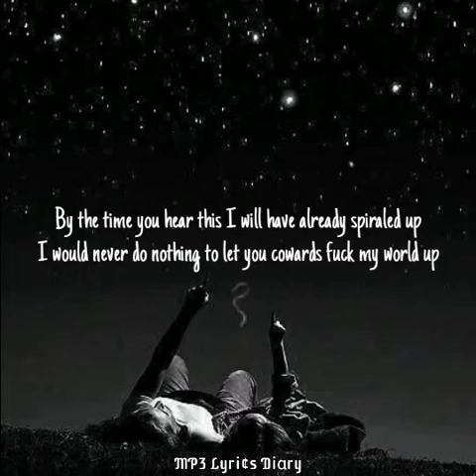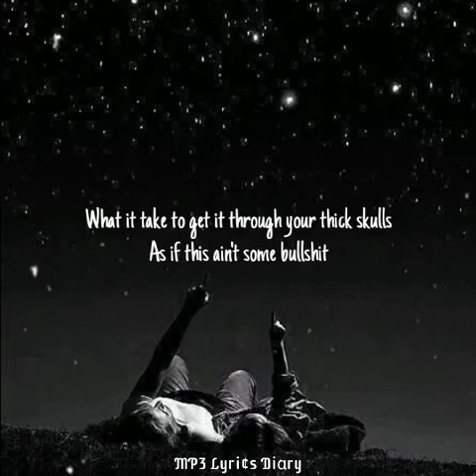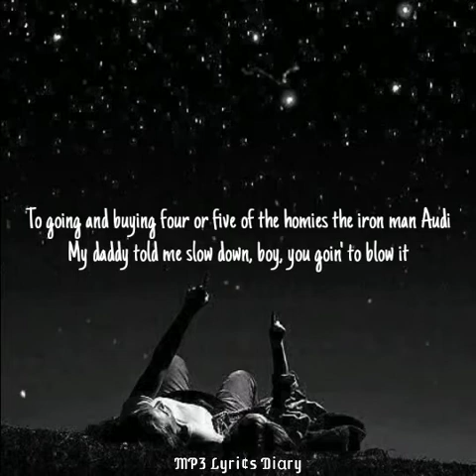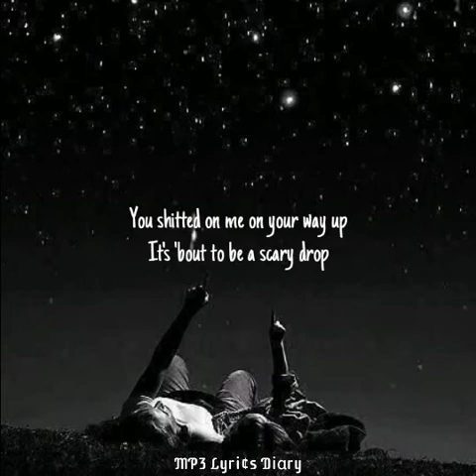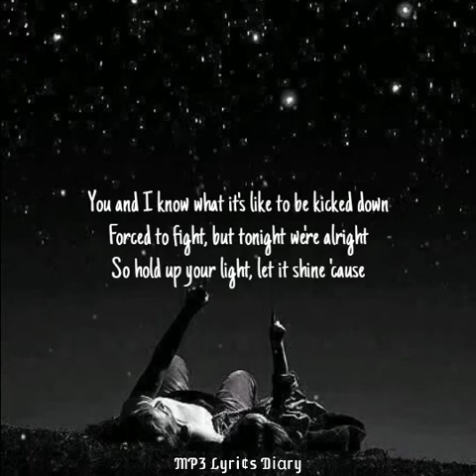LIGHTERS | BAD MEETS EVIL FT. BRUNO MARS | LYRICS VIDEO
*** NO COPYRIGHT INTENTED /INFRINGEMENT***